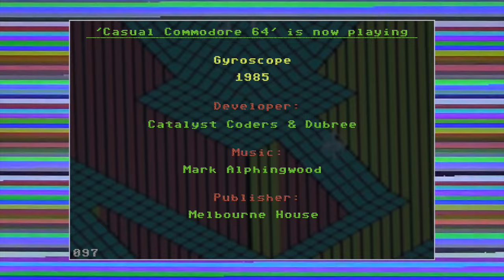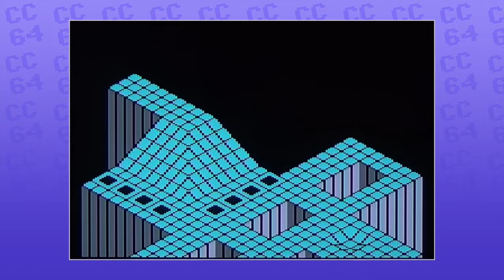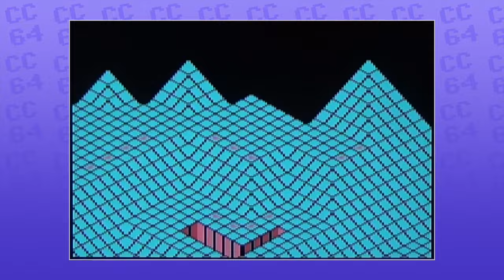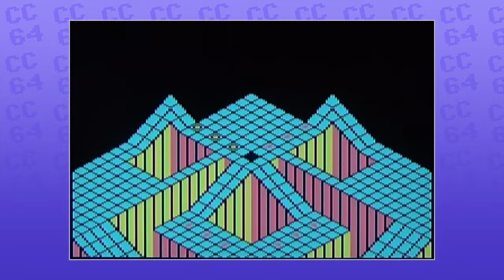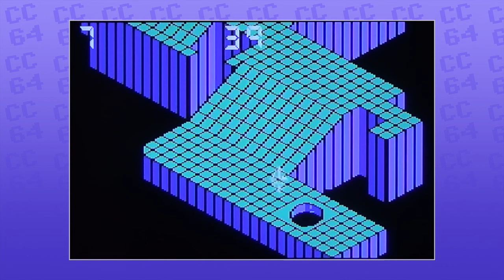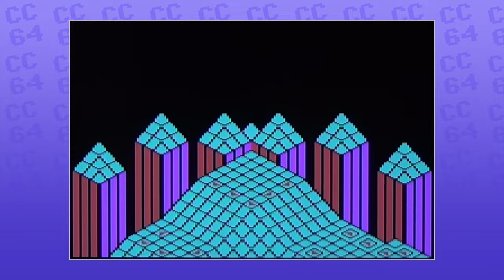CC64 playing "Gyroscope" (1985). Game #097.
So, we navigate a gyroscope through a vertically scrolling isometric playfield. I remember this game very well from my childhood - especially the music, which is almost hypnotic! Unfortunately, there are bugs in this game - mostly "die when spawning" bugs, but sometimes you can also roll over air, and not die. But in spite of that, it's hard not to like this game.